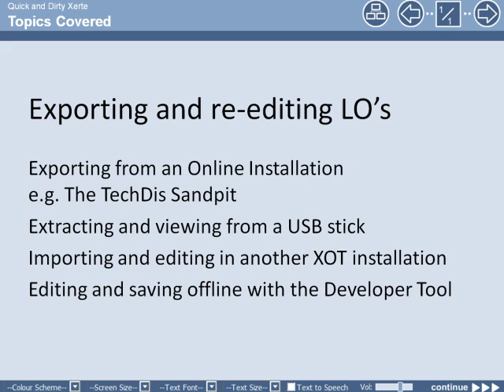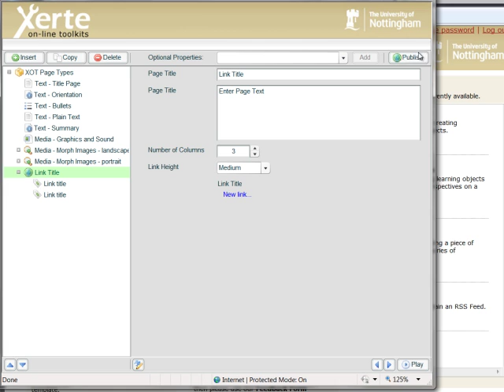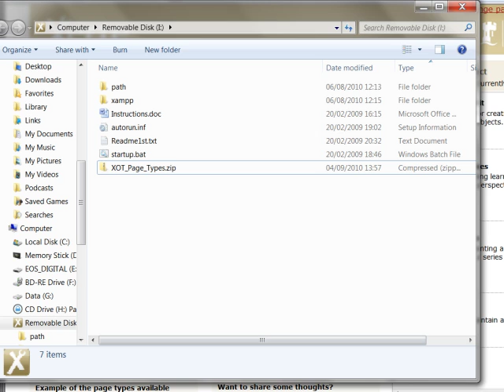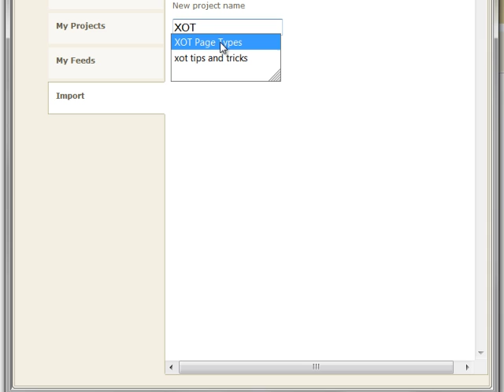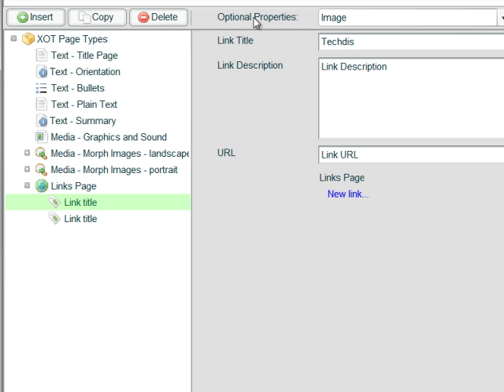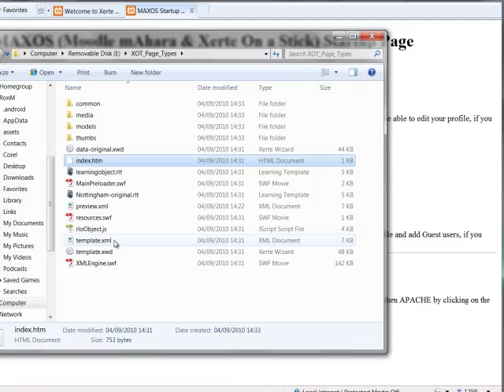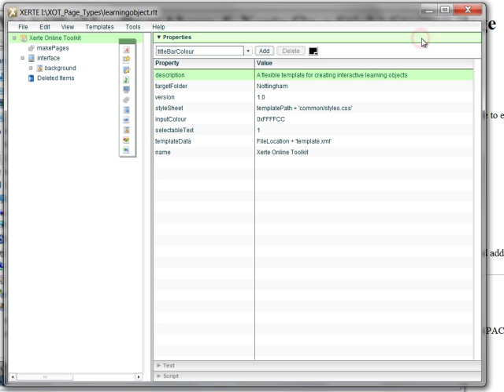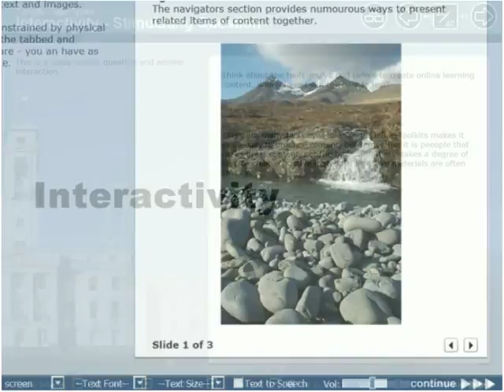Exporting and re-editing Xerte learning objects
This screencast covers exporting, importing and editing between different Xerte installations including exporting from an online installation (TechDis Sandpit), importing and editing that LO in MAXOS and then exporting and editing the same LO in the Xerte Windows Application.